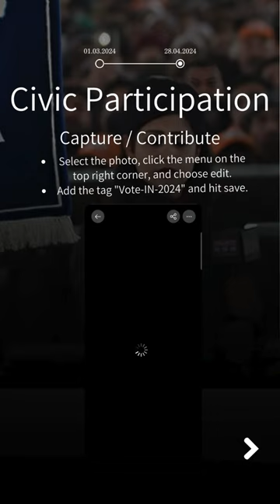Rebuilding Digital Trust: Election Image Verification and Preservation- Civic Participation Tutorial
In recent years, the prevalence of fake news and misinformation has greatly weakened the public's trust in the news media. The algorithms of social media platforms further amplify people's inherent biases, exacerbating the issues of societal division and extremism. The advent of new AI tools is also intensifying this polarization.

To combat this, Numbers Protocol has started an initiative together with media partners from around the world, employing blockchain technology to establish a unique digital identity for each image, ensuring traceability and immutability of all data sources, thereby enhancing the public’s trust in media reporting. The project will preserve important historical moments of the election year of 2024.

These data will not only be updated in real-time on the project platform but will also be permanently archived on the Filecoin decentralized network after the election concludes. This not only strengthens digital resilience but also ensures that the images are future-proofed against external factors that might otherwise render them inaccessible.